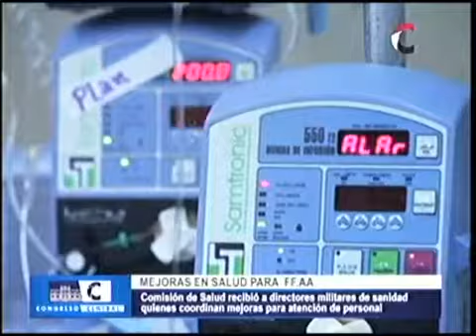SANIDAD FFAA EN COMISIÓN SALUD DE CONGRESO: CANAL CONGRESO 21ABR17